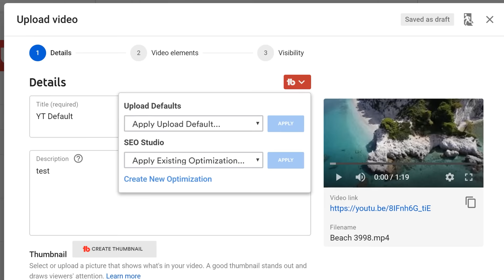Devil May Cry Peak of Combat | ITS COMING! | Nero & Western Release!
devil may cry peak of combat. What's going on guys? RBG here bringing you another update video on Devil May Cry Peak of Combat. Its been what seems like an eternity since I've covered this thing which is honestly because of its lack of accessibility to fans all over the world. Even though the DMC brand is usually marketed for a worldwide audience, especially in the West. This game is getting made with the Eastern market in mind. And its left a lot of fans disappointed and uninterested. But I have some great news that will undoubtedly get you all back on board. But yeah guys about that Devil May Cry game that occasionally rears its head to remind us that it's still an actual thing. This game has essentially become an anomaly at this point. Because when its presented it looks cool but casual fans don't know where it comes from or what it actually is. Given its aesthetics which highly favors Devil May Cry 3 Dante's Awakening, many assume it be a remake. And anytime there's a cinematic trailer attached many assume it to be a new installment. It also doesn't help that the title of this project has changed from Pinnacle of Combat to Peak of Combat. And for some reason its still listed as its initial title on certain sites. But as you know its a mobile game being made by Chinese developers in collaberation with Capcom. Its supposed to be a mobile action RPG with online modes such as team battles and PvP combat. Besides DMC3 being the building block of the game's inspiration, it also takes cues DMC4, DmC: Devil May Cry and DMC5. Making it feel like a special celebration for the franchise.

Back in November of last year a moderator running the official Peak of Combat discord confirmed that a global release was still on the table. And just a few days ago we got an awesome announcement trailer for Nero who'll be coming via that game's 2.0 update. And this is crazy because for the longest time it seemed like Peak of Combat was gonna be nothing more than a retelling of DMC3 while utlizing certain demons and set pieces from other entries. Like I haven't played the game but based on what I've seen from the cutscenes it still seemed to be sticking to the narrative threads from Dante's Awakening. But with Nero's inclusion things are inevitably gonna change. Something's telling me that we may might be getting what-if scenarios or multiversal events since the game already features stages from the DmC reboot that's sorta been embraced over the years. I also wanna point out that this is the most playable demon hunters we've had in any Devil May Cry game including DMC5. And as I mentioned at the beginning of the video this game will have PVP and team battles. Which is another thing that hasn't been fully realized in any DMC games. The closest we've gotten to team battles was the lackluster cameo system that till this day I still have no idea why Itsuno and his team included. It wasn't necessarily the co-op players were longing for.

0:00 Intro
0:28 There's Hope?
1:53 Its Still a Thing
3:07 Simplified Mechanics
4:37 The Best Versions
5:05 Was it cancelled?
6:14 Its Coming Worldwide!
8:34 Outro